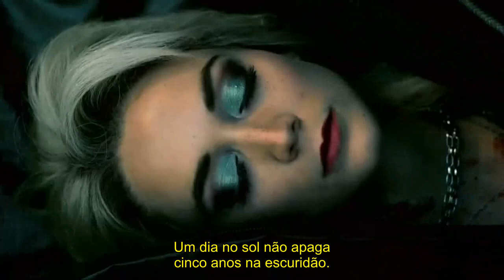AHS 1984 | PROMO S09XE07 " THE LADY IN WHITE" - LEGENDADA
Série: American Horror Story: 1984
Emissora: FX
Temporadas: 9